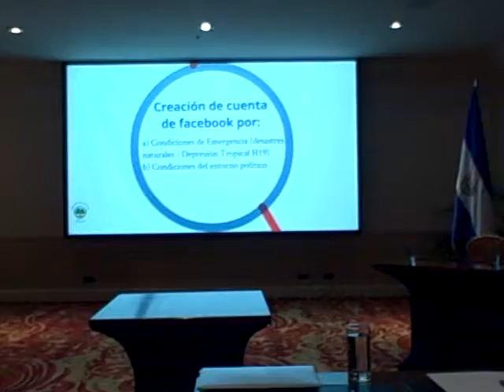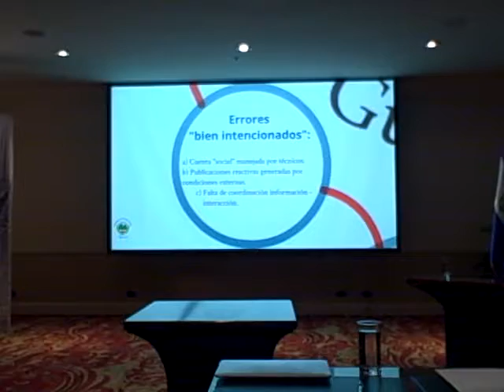Mario Rodríguez Muni Quetzaltenango